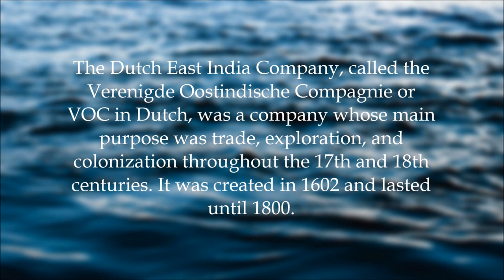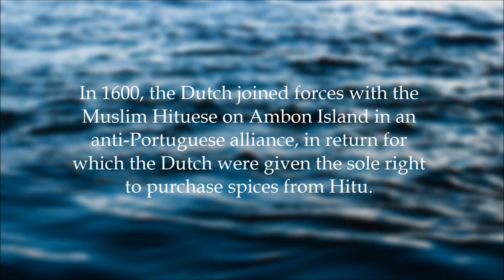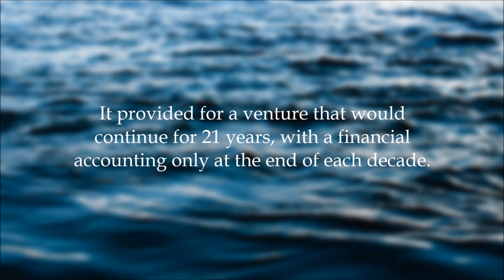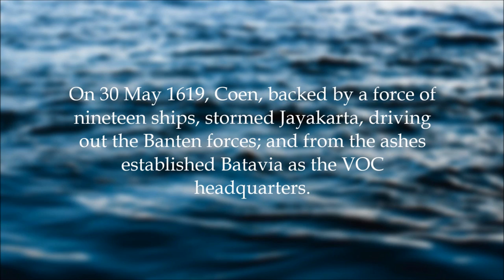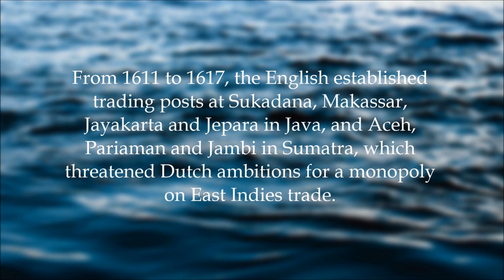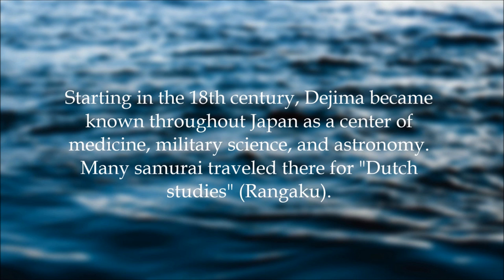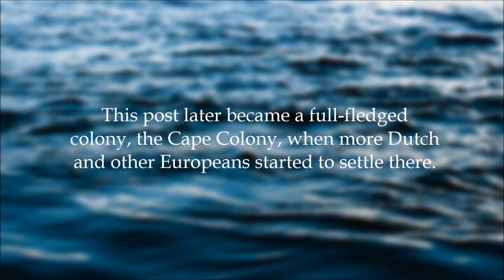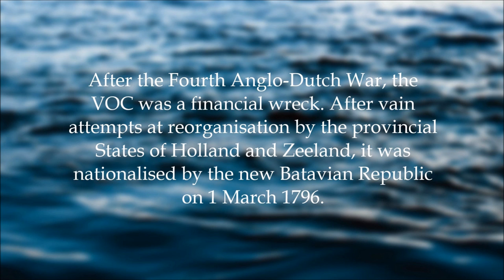The Dutch East India Company (VOC)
The Dutch East India Company, called the Verenigde Oostindische Compagnie or VOC in Dutch, was a company whose main purpose was trade, exploration, and colonization throughout the 17th and 18th centuries. It was created in 1602 and lasted until 1800. It is considered to be one of the first and most successful international corporations. At its height, the Dutch East India Company established headquarters in many different countries, had a monopoly over the spice trade and it had semi-governmental powers in that it was able to begin wars, prosecute convicts, negotiate treaties and establish colonies.